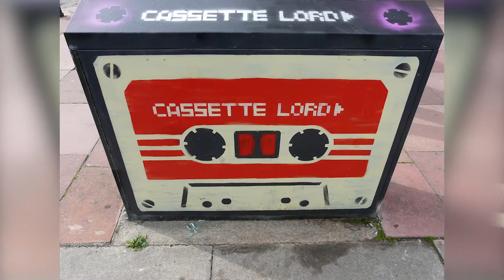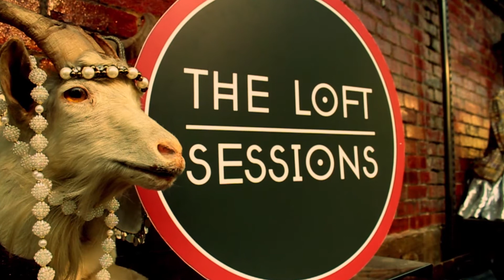Cassette Lord | Interview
It was fantastic having Cassette Lord down at The Loft Sessions! Listen to the man behind some of Brighton's greatest art pieces talk about his work and street art culture.